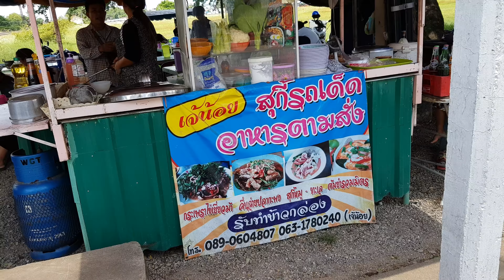กระเพราไข่เยี่ยวม้า ร้านเจ๊น้อยอรัญ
อาหารตามสั่งที่อรัญประเทศครับร้านเจ๊น้อยติดทางรถไฟ ตรงข้ามโรงแรมเดอะสเตชั่น ตอนงเที่ยงมีคนมาทานเยอะมาก